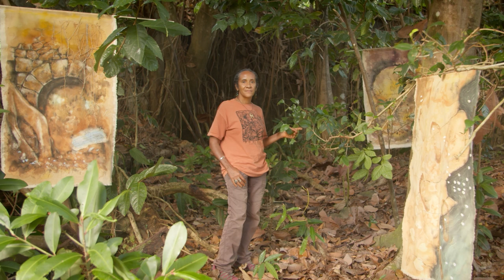The Nature of Ruins | Carol Sorhaindo | Creative Repair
'For me nature is the thing that heals, it kind of softens... I think that we still have a lot of healing to be done in Dominica...'

'New shoots of growth... documenting growth is my healing'

Carol Sorhaindo is a Dominican artist and designer. Her research interests connect her to place through explorations of the historic threads that entangle transatlantic botanical and human narratives.

In this film Carol reflects on her artistic practice, how her work with fraying threads, organic materials and natural dyes speak to a sense of healing. Healing in relation to painful histories of plantation enslavement and settlement. Healing in the aftermath hurricanes.

The film introduces her current work, the Nature of Ruins, as we see her creating natural dyes and her work hanging in former sugar mill reclaimed by vines and trees.

Film created by Michael Lees, Adom Philogene Heron, Annabel Wilson and Nicole Morson.